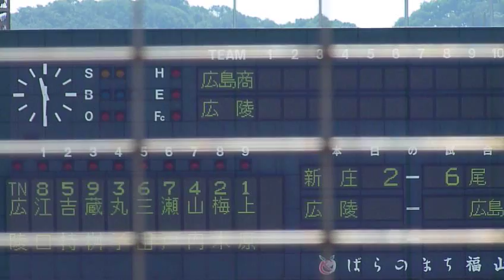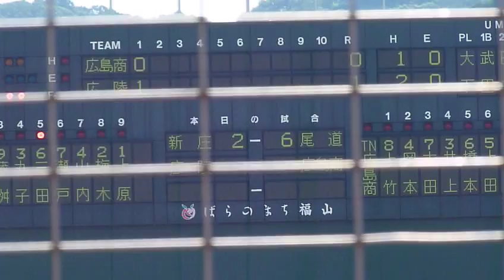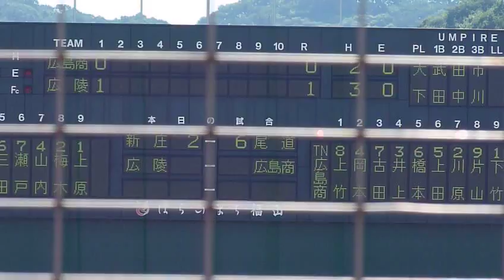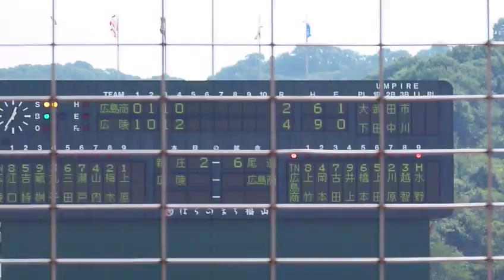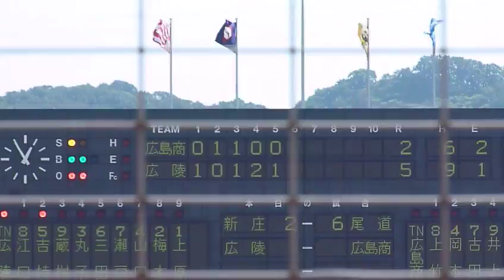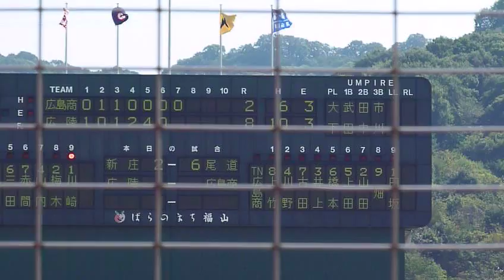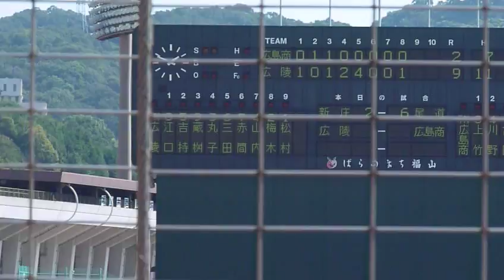広島商業vs広陵 ダイジェスト(2010秋季広島大会・準々決勝)